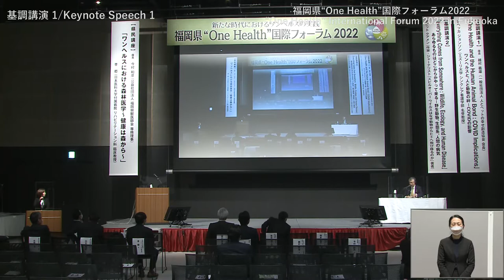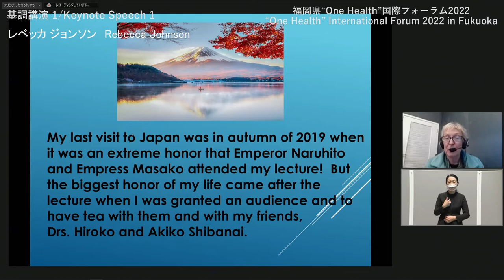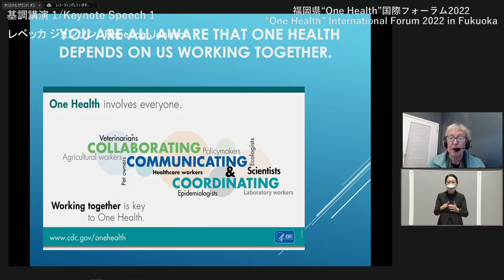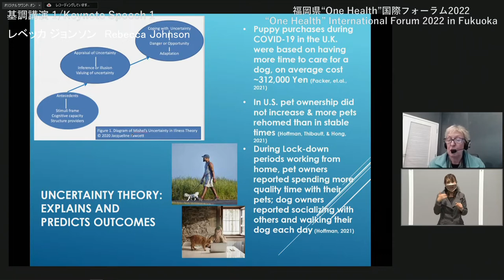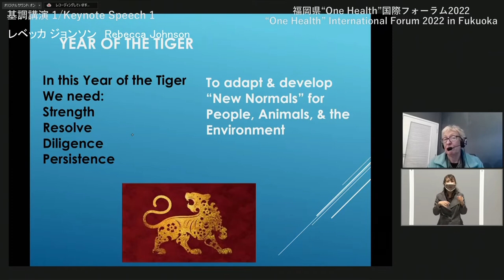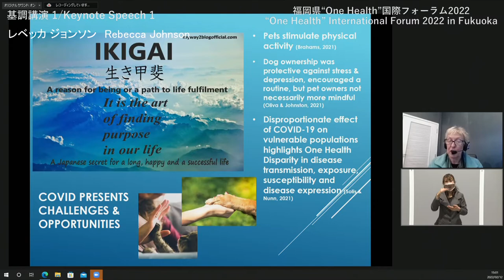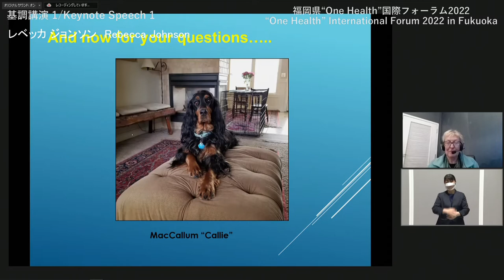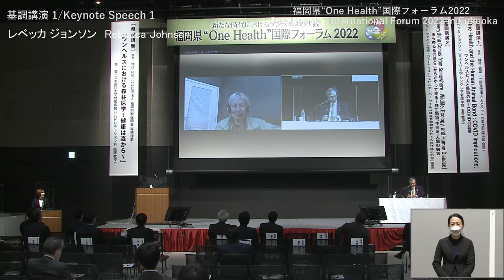"One Health" International Forum 2022 in Fukuoka. Keynote Speech1